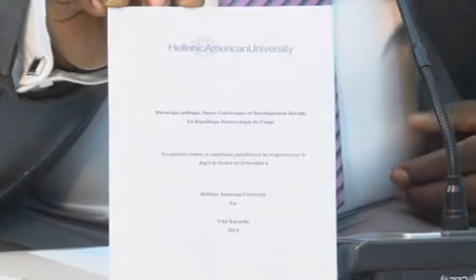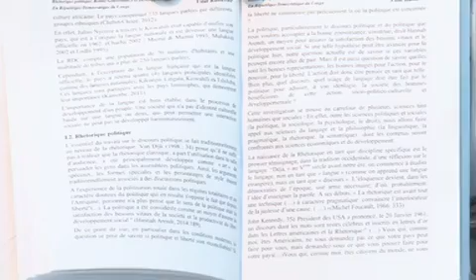60 MINUTES: EXPLICATION DE LA THESE DE VITAL KAMERHE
Canal Kin tv